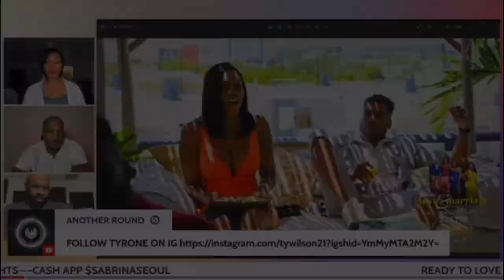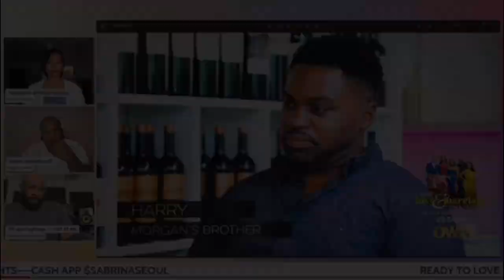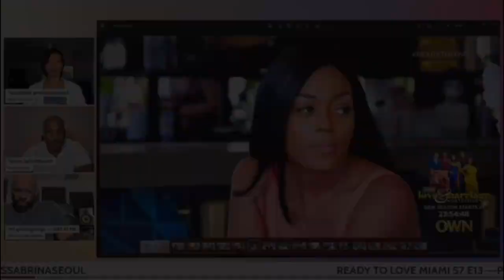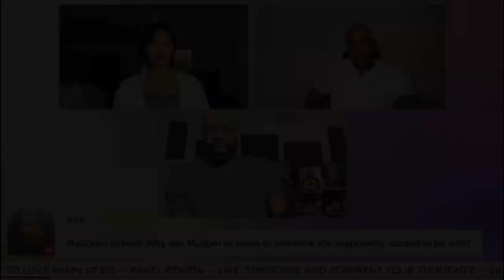CLIP- Tony is AGGRESSIVE, JEALOUS. Morgan says she likes AGGRESSION readytolove panel review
CLIP- Tony is AGGRESSIVE, JEALOUS. He agrees. Morgan says she likes AGGRESSION readytolove panel review

Links to all my favorite products:

A6400 Sony Mirrorless Vlogging Camera
Camera Microphone
Camera Stabilizer
Camera Stand
Office Chandelier
Office Drape Curtains
Marble Contact Paper

WANT TO BE A SEOULMATE?? Click link to join the Seoul Mate community!

BTW, THANK YOU so much again to all my supporters, subscribers and followers! I love you all so much!
Follow Me and Sadora on SOCIAL MEDIA!

Sabrina Seoul or Sadorable's
Colonial Heights, VA 23834